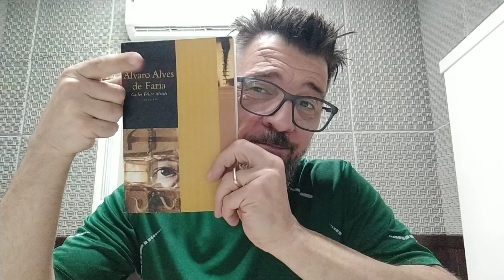Álvaro Alves de Faria - Fotografia.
"Fotografia" é um poema de Álvaro Alves de Faria, encontrado no livro "Coleção Melhores Poemas - Álvaro Alves de Faria" , publicado pela Global Editora, 2008, pág. 212.